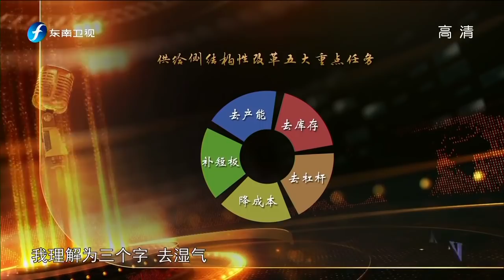振华重工：中国装备制造的赶超之路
《中国正在说》以主流意识形态的宣传，引领社会思想发展应时而生，紧跟时代、放眼全球，传承理念与信仰，再筑光荣与梦想。